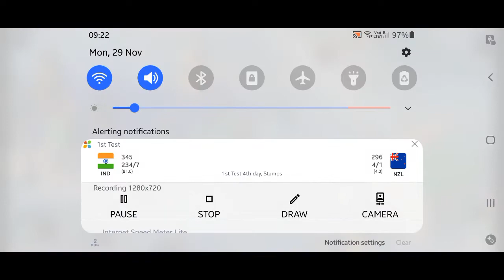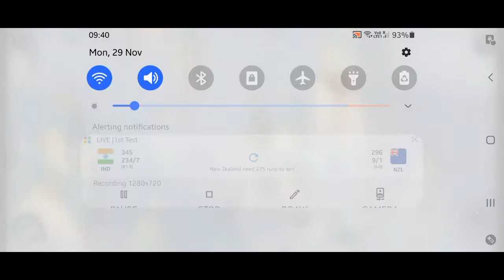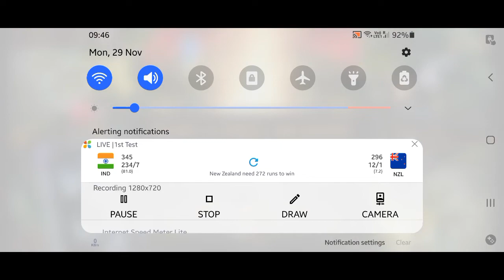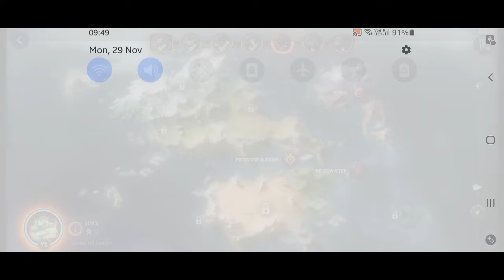Jinx V/s Ezreal part 2, The Prodigal Explorer, Path of Champions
Jinx V/s Ezreal part 2
The Prodigal Explorer, Path of Champions
This is second part after defeating Karma
much easier though last boss ezreal needs to be defeated quickly
I had lots of copies of Jinx by the end of this one
LoR Path of Champions
Legends of Runeterra, The Path of Champions